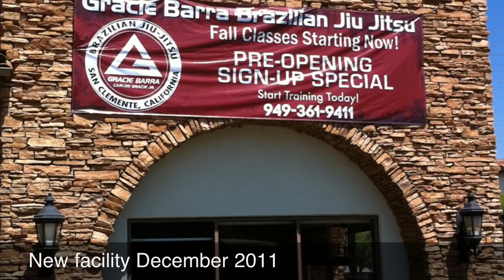Struggling with twice a Week? GB BJJ San Clemente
Coach Chris Reitan sharing with us his personal experience when he had to cut down his train to twice a week and found harder to be on the mats due to things that would happening on a daily bases that would drag him out of the mats.